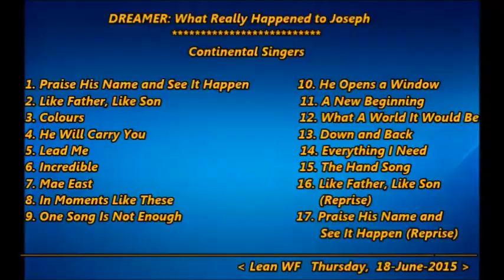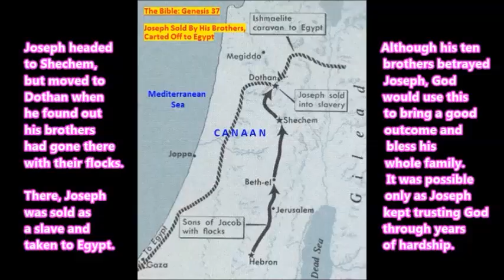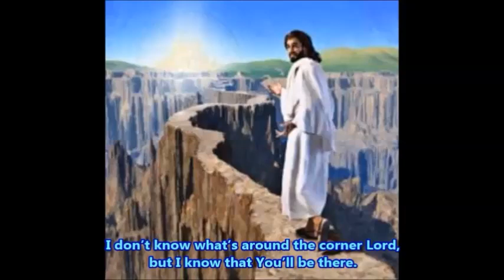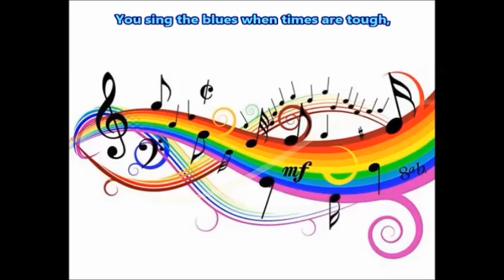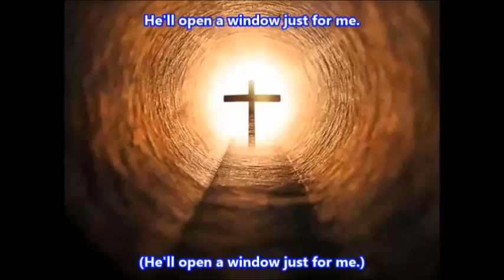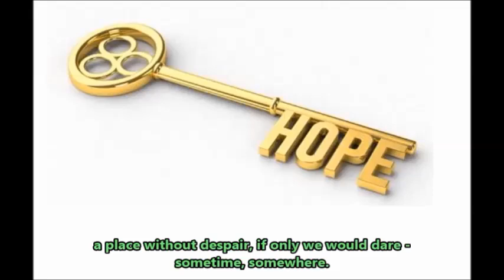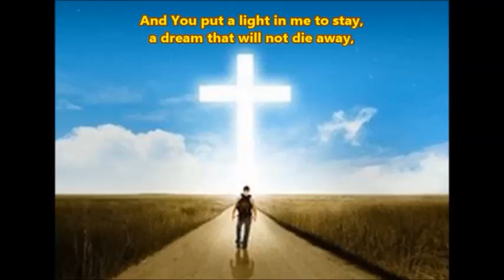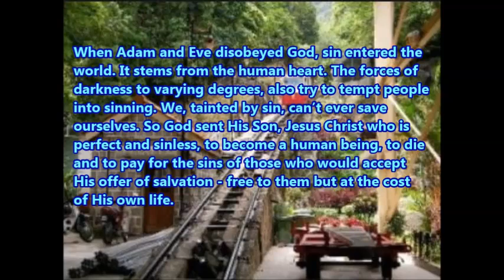DREAMER: What Really Happened to Joseph? - Continental Singers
Cam Floria's ''DREAMER: What Really Happened to Joseph?'' - Continental Singers

Based on the biblical story of Joseph (Genesis 37, 39-46), it tells of how the cocky young Joseph was betrayed by his ten brothers, sold into slavery, carted off to a foreign land, falsely accused by his owner's wife and how he ended up languishing in jail for two years.

Despite all the pain and sufferings he experienced, through his own as well as others' fault, Joseph drew closer rather than grew farther away from God. As he honoured God, the Lord blessed him. Joseph rose to power in Egypt, second in rank only to the great Pharaoh himself.

In hindsight, we see that God had actually allowed Joseph to undergo so much suffering so that he could save his whole family from famine years later. The evil thing his brothers did by selling Joseph as a slave to Egypt, God used to bring a positive outcome for Joseph.

For anyone going through pain and suffering, I hope this clip will encourage you to keep trusting God, praying to Him for strength to bear it and for healing and deliverance. God always delivers His people in His perfect time, even if we might not see it this side of heaven.